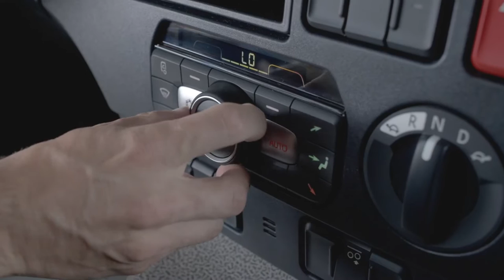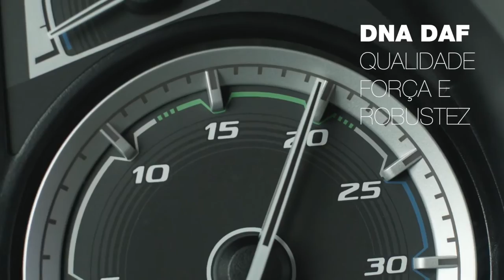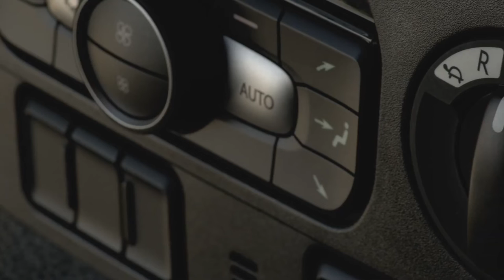Novo DAF CF - Walkaround